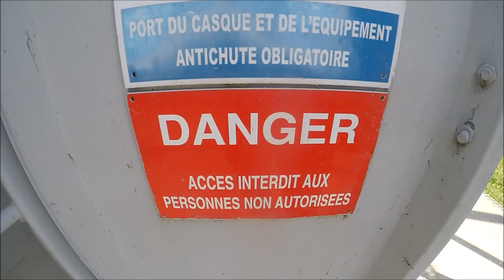rope access celltower FH clérieux 26 drome